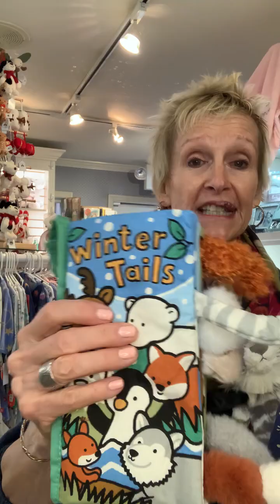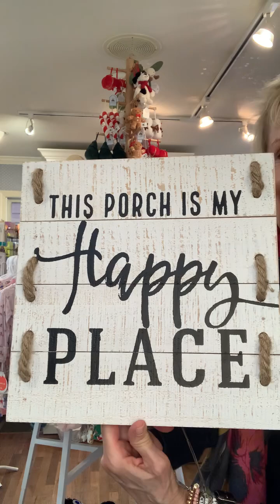Coffee With Chris 10.02.2024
Join us for Coffee With Chris and hear about all the fun things happening at The Front Porch!